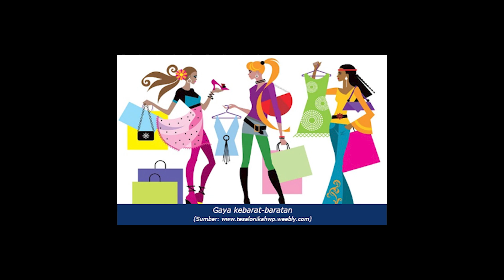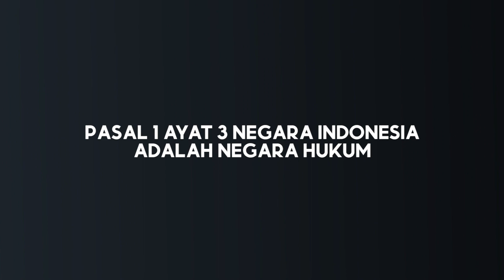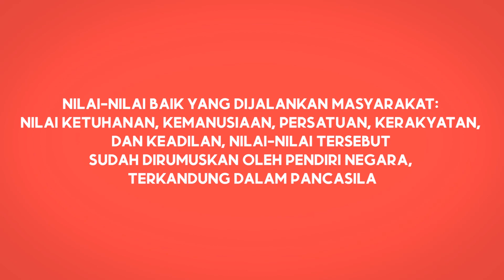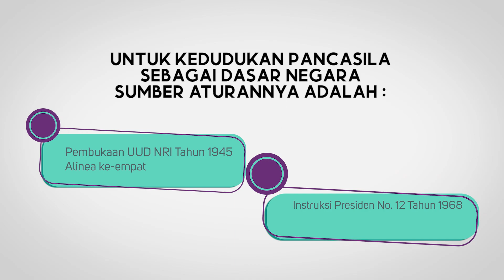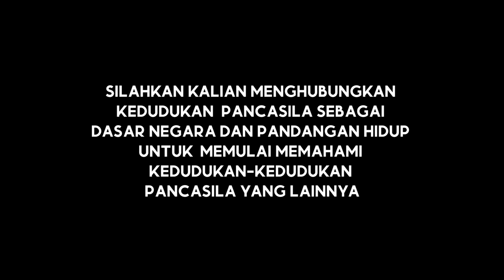Menelaah Pancasila Sebagai Dasar Negara dan Pandangan Hidup Bangsa (PPKn Kelas VIII)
Materi PPKN Kelas VIII
BAB 1
Menelaah Pancasila Sebagai Dasar Negara dan Pandangan Hidup Bangsa

Sumber

Materi :Yuyus Kardiman, dkk. 2016. Pendidikan Pancasila dan Kewarganegaraam untuk SMP/MTs Kelas VIII. Jakarta:Erlangga.
VIII

Bahan Video
1. Kok Bisa?
2. Dream Trips